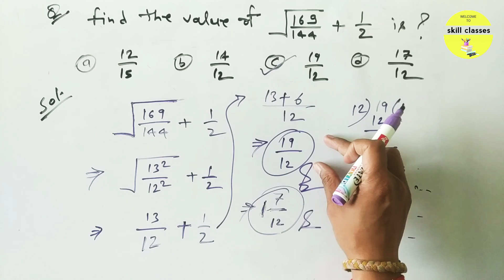Jawahar Navodaya Vidyalaya 📖 class 9 👇 Mathematics most important Question for Exam 👍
जवाहर नवोदय विद्यालय प्रवेश परीक्षा | कक्षा 9 | important Question 🤠 for Exam 📖

जवाहर नवोदय विद्यालय की बुक खरीदे